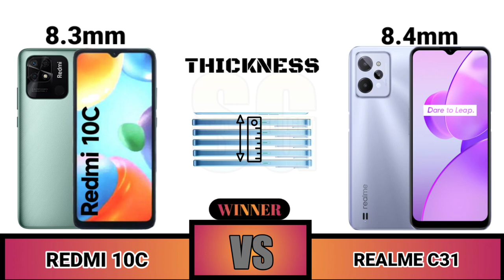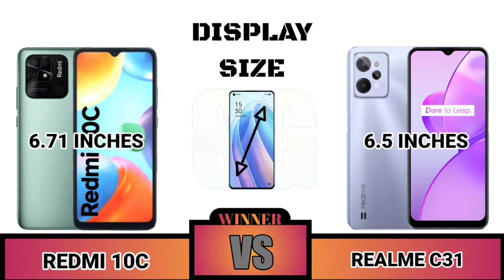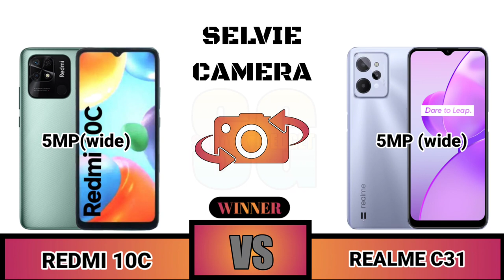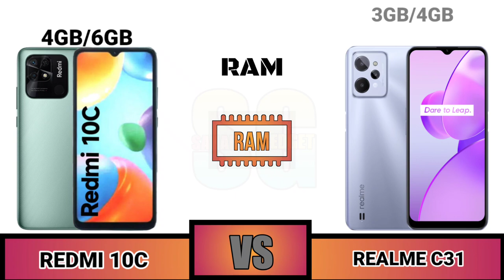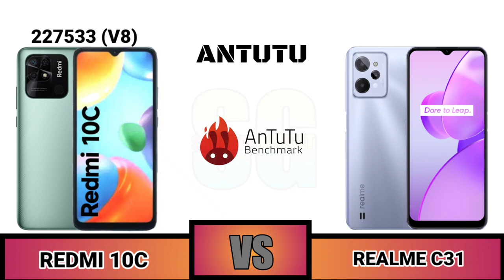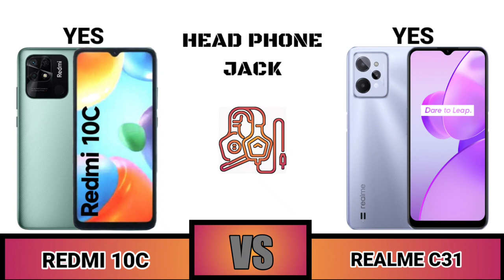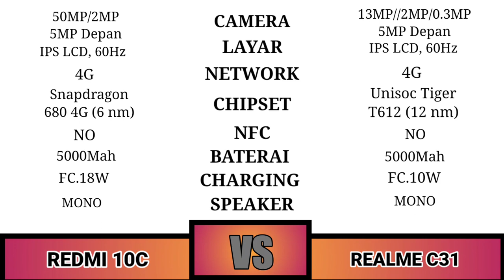Redmi 10c VS Realme C31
Sahabat Gadget